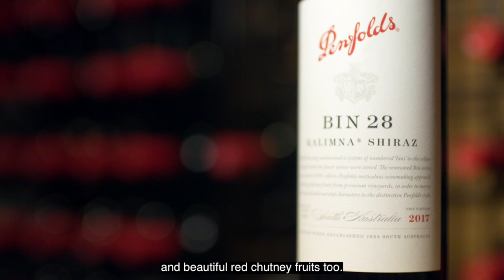Introducing Penfolds Bin 28 Shiraz 2017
2019 marks the 60th anniversary for Bin 28. Quite possibly first sampled by your grandparents, treasured by your parents and soon to be rediscovered by the next generation.

In classic Bin 28 style, our 2017 vintage is robust and generously flavoured, matured in seasoned American oak. Explore red fruit and red chutney notes.